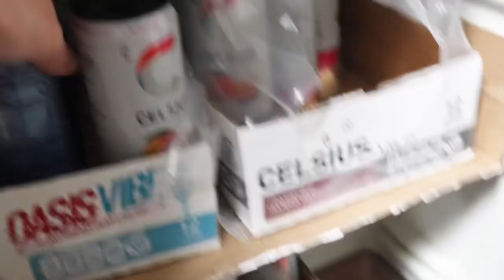The GFuel Halloween Movie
Thank you so much to my good friends in North Carolina I miss them so much and they made this awesome video for you berserkers. She probably would have made this during Halloween if she knew about the gear drinks. But trust me when I tell you you’ll die at how it ends muhahhahahhqa HahahahahHahahahhahq AHHHHHHAAAHAHAHAHA